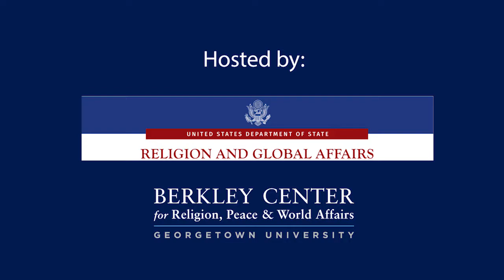Symposium on Religion and Climate Change: Panel 1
Following Pope Francis's historic visit to the United States and just a month before the momentous COP21 climate negotiations in Paris, the Berkley Center, in collaboration with the State Department, assembled a group of faith leaders, representatives of faith-based NGOs, scholars, and government policymakers to address the complex intersection of faith, science, and policy that surrounds the challenge of global climate change. Two panels addressed the moral and theological underpinnings of the climate action movement, and the connections between climate, justice, and poverty.